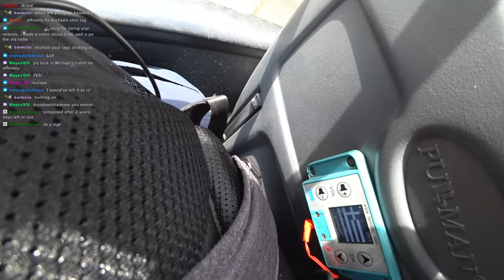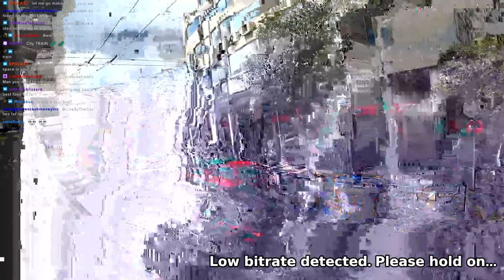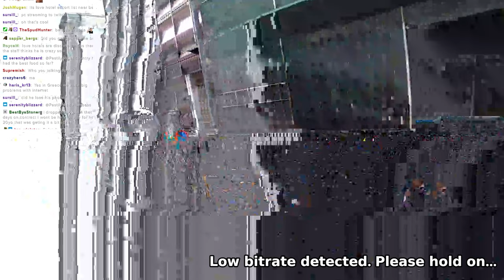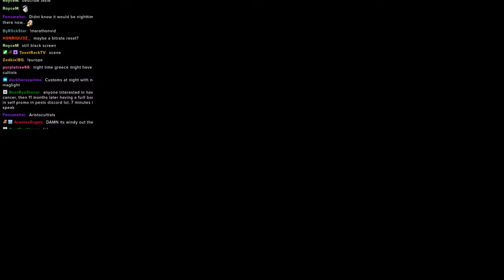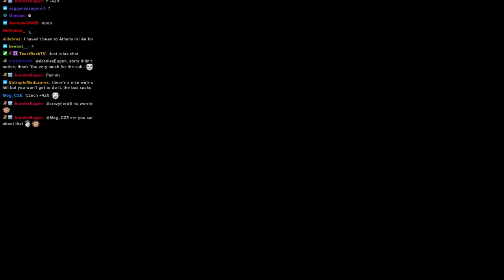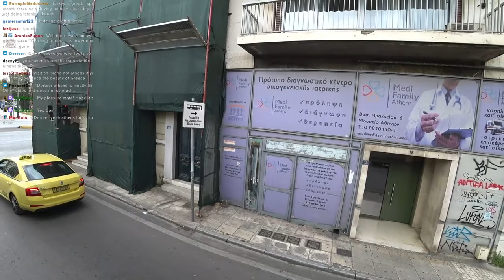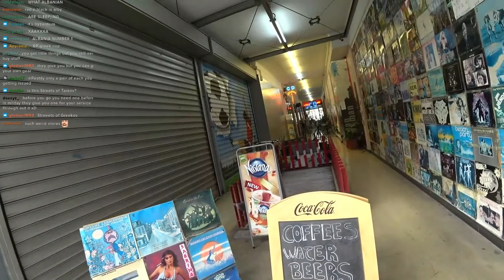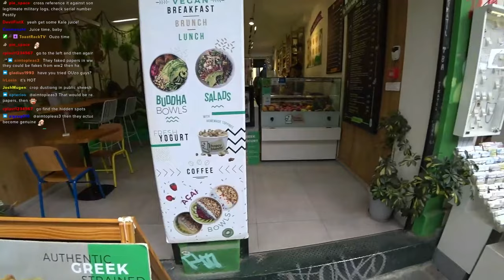Walking The Greek Streets Of Athens - VOD